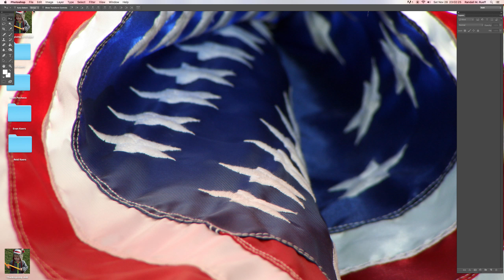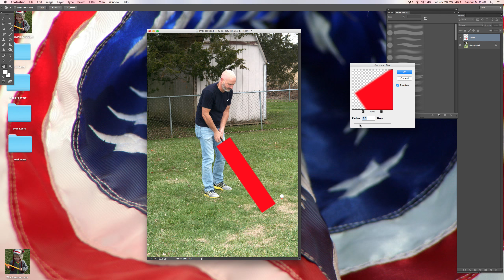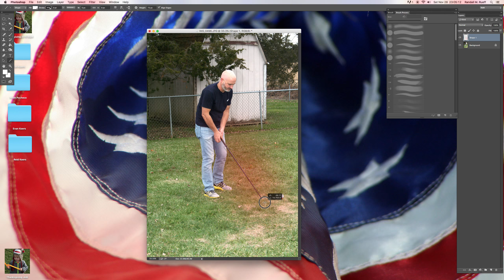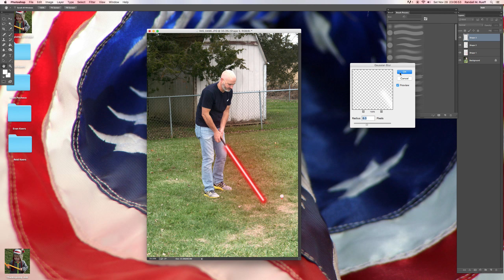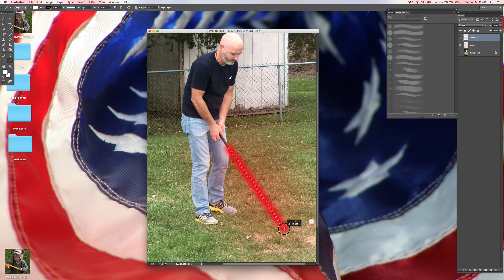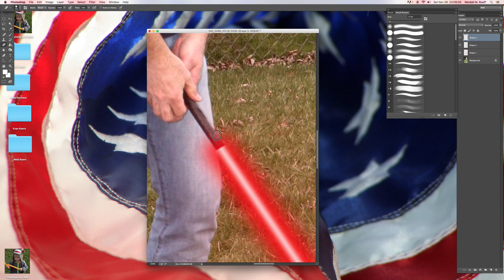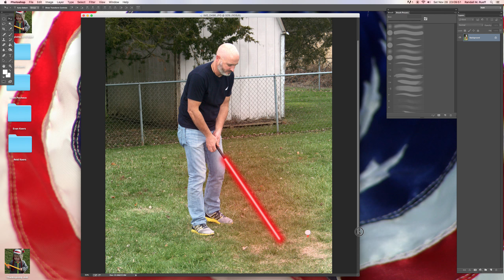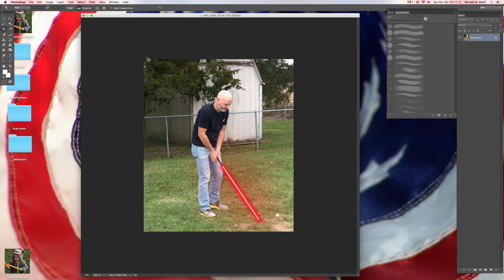Adobe Photoshop Tutorial : Jedi Knight Golfer Tony Pacheco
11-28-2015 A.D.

U.S.A.